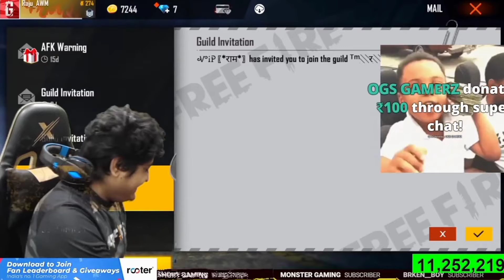Raistar Ka Real Voice Reveal || In Gyan Gaming Live Stream - Garena Free Fire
Raistar Real Voice Reveal In Gyan Gaming Stream 😂😭😭

Gaming Ainul